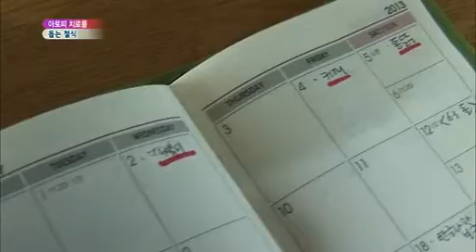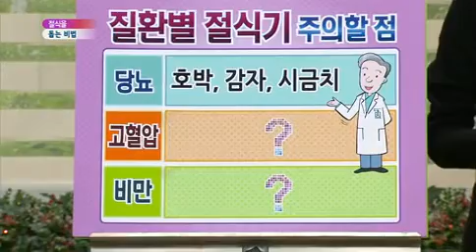무엇이든 물어보세요 - Ask Anything 20130114 # 009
"비워야 건강하다 '단식과 절식' "